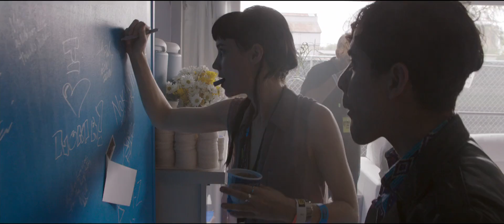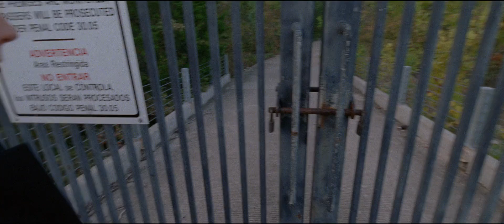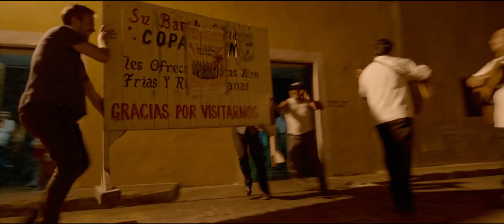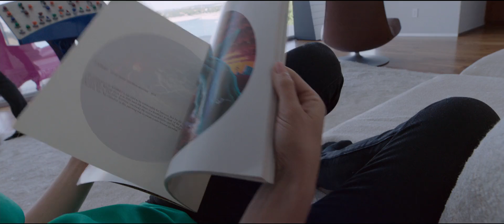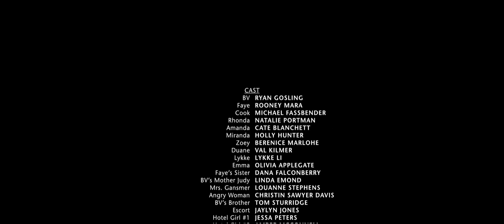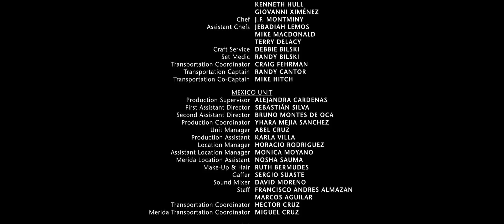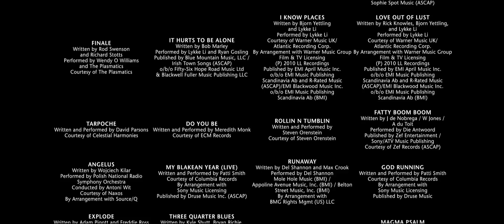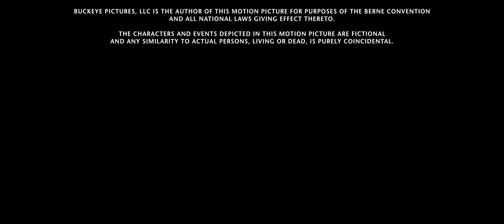De Cancion A Cancion Song To Song 2017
LAs MEjores Peliculas
Entretenimiento